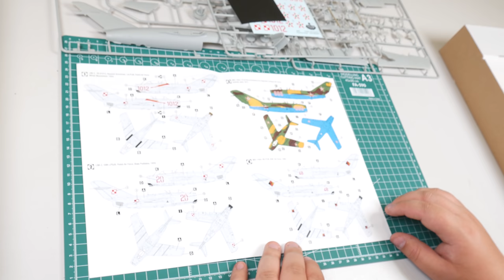Model samolotu MiG-15bis / Lim-2 w skali 1:48 (Hobby2000) - wstęp historyczny i inbox.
Zapowiedź nowej serii, w której Mikołaj Kamieniecki będzie relacjonował budowę modelu samolotu MiG-15bis (Lim-2) wydanego przez firmę Hobby2000 w skali 1:48.

Model ten znajdziecie w naszym sklepie:
MiG-15bis / LIM-2 (tego będziemy sklejać)

inne wersje:
MiG-15 / LIM-1